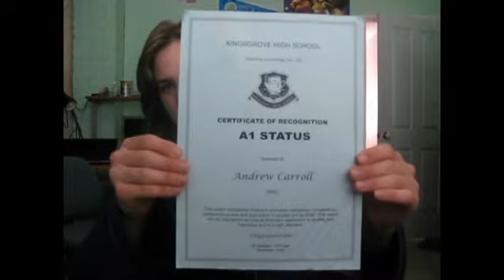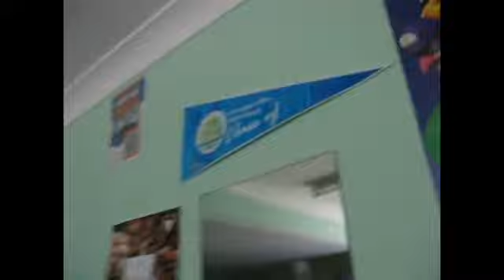Update for the 19/4/12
A small update on the state of my channel and other stuff.